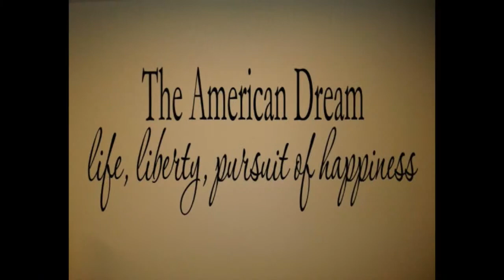Part 2-BE HEARD! TV-Does the "american dream" still exist?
Generation Z  speaks out..uncut, unscripted and actual REALITY TV. Hear what today's teens think about whether the American dream still exists.